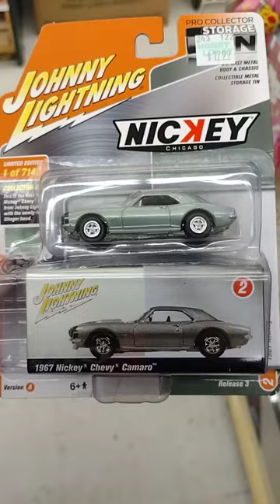1967 Nickey Camaro Johnny Lightning